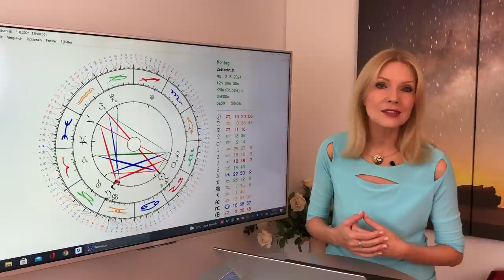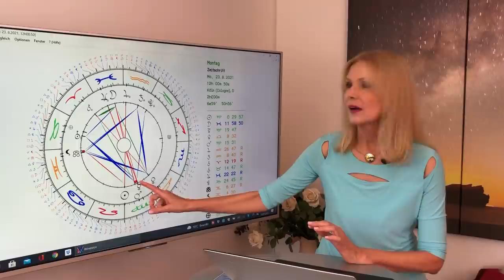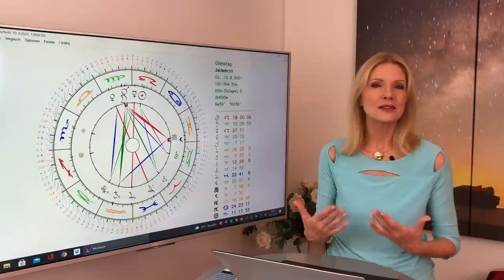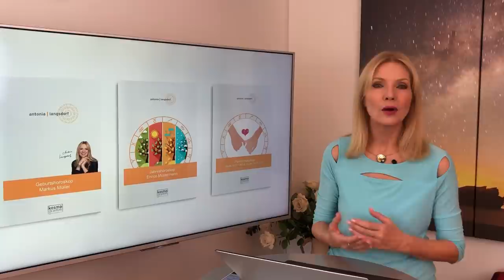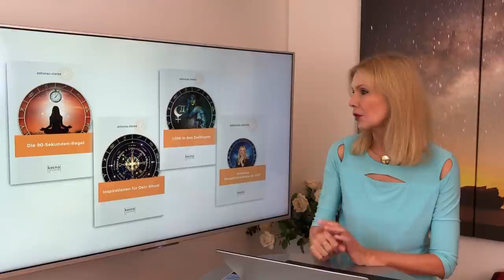Horoskop für die 12 Sternzeichen im August 2021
Löwezeit ist Urlaubszeit - aber die Sterne versprechen auch Produktivität, finanzielles Glück und Erfolg!
🌟 ANTONIAS HOROSKOPE SHOP
🌟 PERSÖNLICHE BERATUNGEN MIT ANTONIA
🌟 STERNZEICHEN SCHMUCK VON ANTONIA
🌟 BÜCHER, VORTRÄGE UND GEWINNSPIELE
🌟 TIMECODES FÜR  DIE 12 STERNZEICHEN
👉 14:12 - Widder
👉 19:41 - Stier
👉 24:58 - Zwillinge
👉 30:22 - Krebs
👉 35:39 - Löwe
👉 41:04 - Jungfrau
👉 46:26 - Waage
👉 51:43 - Skorpion
👉 56:48 - Schütze
👉 01:02:01 - Steinbock
👉 01:07:36 - Wassermann
👉 01:12:51 - Fische
👉 01:18:04 - Serviceteil